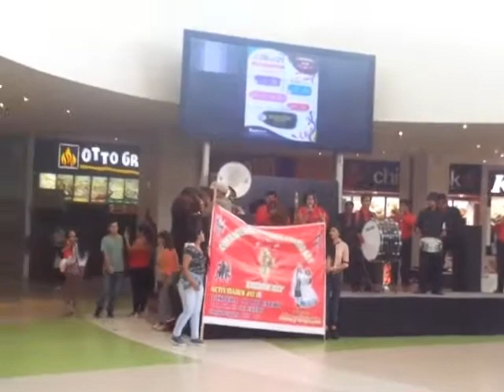COFRADIA DE NEGRITOS ETERNO REY (presentación en él real plaza)(parte I )